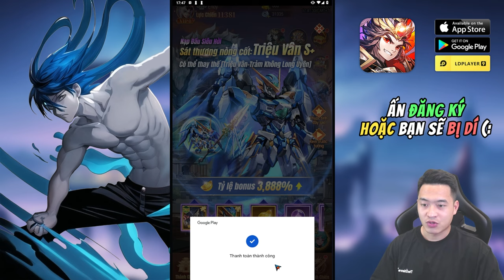X-Samkok - Triệu Vân có Thực Sự Mạnh?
X-Samkok - Triệu Vân có Thực Sự Mạnh? Review tướng Triệu Vân